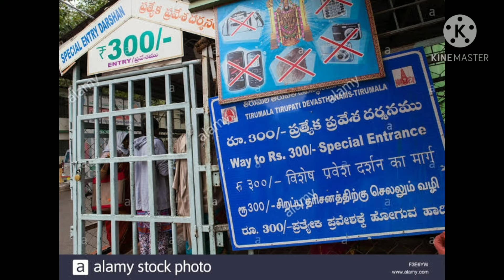money what's app status videos 🎁🤑💵💲💱👘